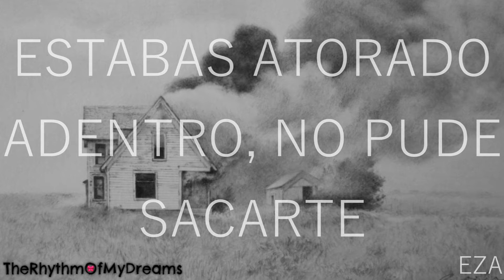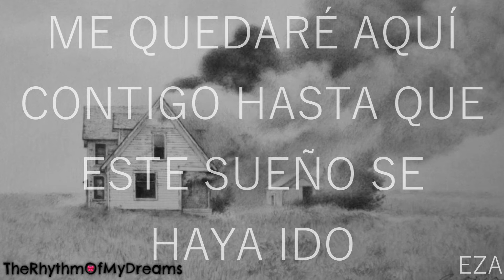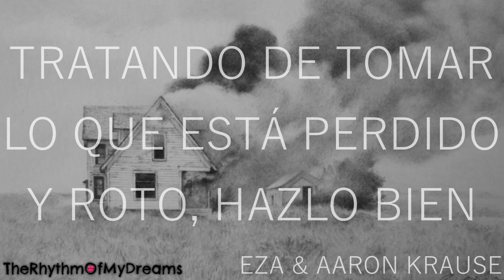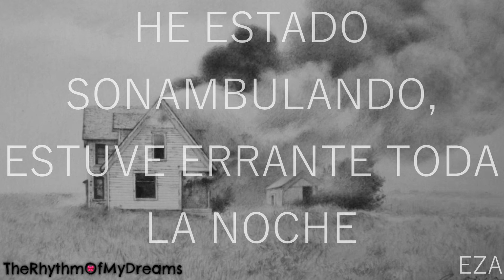EZA - Burning House (feat. Aaron Krause) [Traducida al Español]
ARTISTA: EZA
CANCIÓN: Burning House (feat. Aaron Krause)
ÁLBUM: Burning House (feat. Aaron Krause) - Single
PISTA: 1
AÑO: 2015